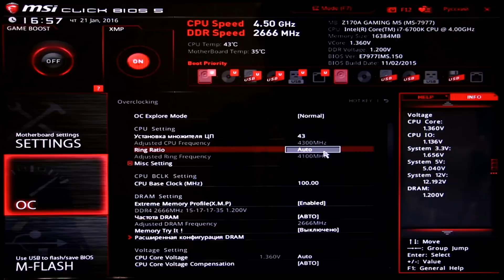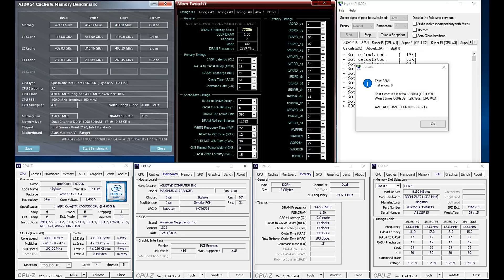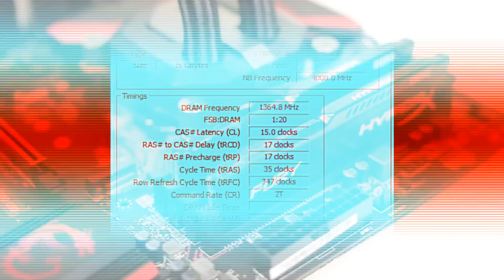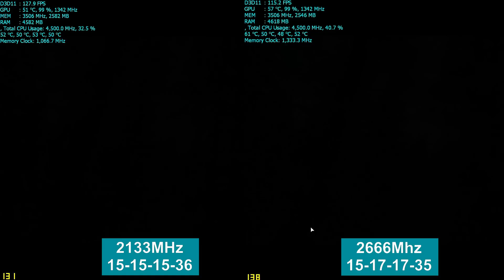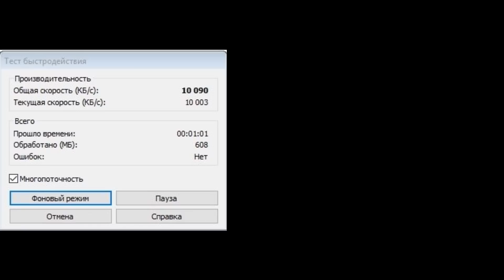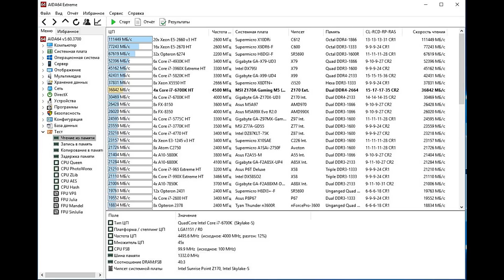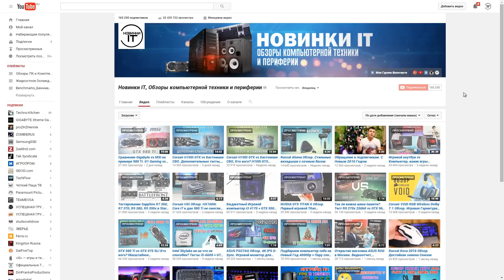Влияет ли частота оперативной памяти на скорость в играх и на время загрузки уровней?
Kingston HyperX DDR4 2666mhz HX426C15FBK2/16 Обзор.
Что дает оперативная память в играх, Влияет ли частота оперативной памяти на скорость в играх и на время загрузки.
Сравнение DDR4 2133 Mhz и DDR4 2666 Mhz.